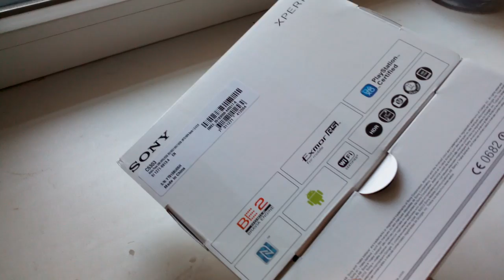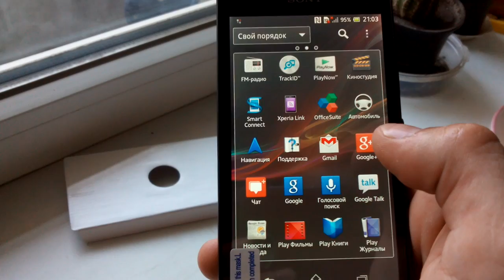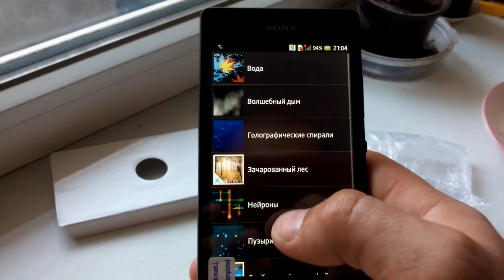sony xperia sp gadget x